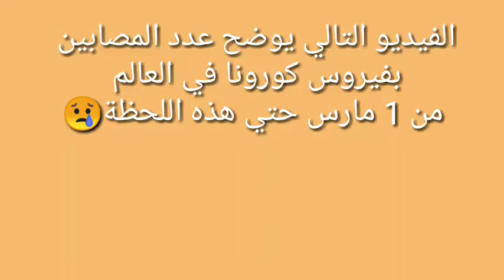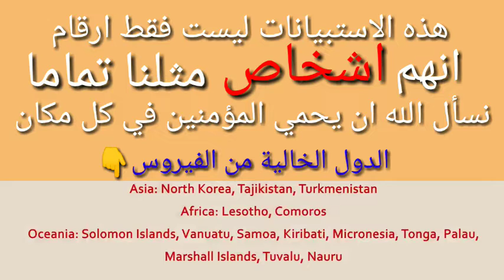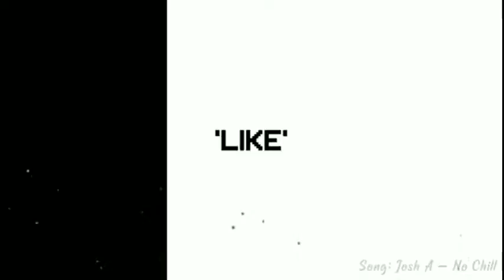عدد المصابين بفيروس كورونا في العالم ( حتي هذه اللحظة) 😢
coronavirus اغنية,
coronavirus,
corona pandemic real time live,
coronavirus songs lil nix,
coronavirus اغنية cardi b,
coronavirus cardi b insta,
corona song,
coronavirus song,
corona song cardi,
corona symptoms on human body,
corona live بث مباشر,
corona live stream world map live,
corona aj+,
corona anthony hanna,
corona activation key,
corona anthem tik tok,
corona animation tutorial,
corona animation,
corona arabic,
corona asmr,
aa coronavirus patient,
la corona song,
aa corona,
a corona o corona song,
aa corona o corona,
aa corona oh corona,
aa corona or corona,
a corona gets its lime,
corona beer song,
corona band,
corona beer commercial song,
corona bella,
corona batch render,
corona blend material,
corona baby baby,
corona barona yay4cats song,
bc corona,
bc coronavirus,
b coronavirus song,
bc corona virus live,
bc corona sign language,
corona count live streaming,
corona cake,
corona cough example,
corona chocolate egypt,
corona camera settings,
corona china,
corona corona,
corona cure,
c corona song,
ct coronary angiograph
corona
COVID-19